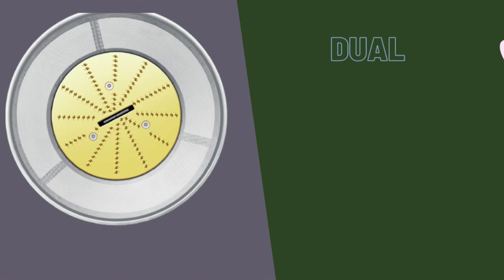best Breville BJE430SIL Juice Fountain Cold Centrifugal Juicer Silver review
Breville BJE430SIL Juice

product descriotion

Get into juicing with this no nonsense dual Speed juice fountain cold. Ideal for first time juicers,
 this juicer runs on 850 watts and has two Speeds, 13,000RPM or 6,500RPM, for hard and soft ingredients.
Fruit is largely composed of water, but its selling point is its nutritional value.
How do you extract the juice from fruit, without leaving the nutrients behind? Breville's Nutria Disc and patented juicing system extract more nutrients than other juicers
 and transfers less than 1.8F of heat to protect enzymes and maximize nutrient absorption of select nutrients.
 The uniquely designed juicing system features a feed chute that is centered over the shredding disc.
This allows for more efficient juicing than systems that introduce ingredients on the side of the shredding disc.
The dual Speed, 850 watt motor allows you to juice hard fruits and vegetables like apples and beets on high Speed at 13,000 RPM,
 while the low Speed (6,500rpm) is optimal for softer fruits and leafy Green vegetables like cantaloupe and spinach.
The Juice Fountain Plus cutting disc is so powerful that pineapple can be juiced in large chunks with the rind on.
In addition, this juicer features an extra wide 3 inch feeder chute that accommodates large chunks or entire pieces of fruit or vegetables,
 eliminating the need for chopping vegetables. The BJE430SIL is not only easy to use, but also easy to clean.
It is pulp ejecting and comes with a large capacity pulp collector and most parts can be cleaned on the top shelf of the dishwasher.